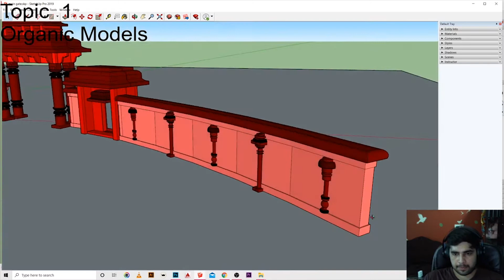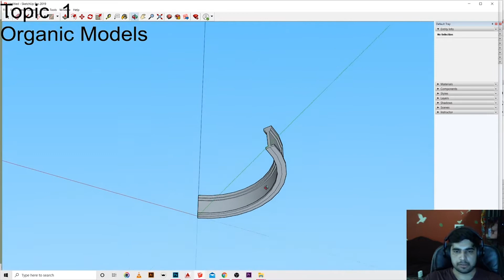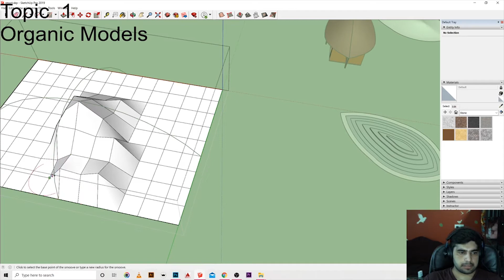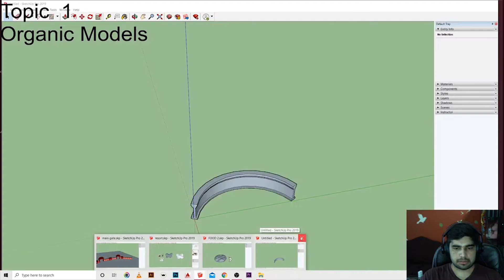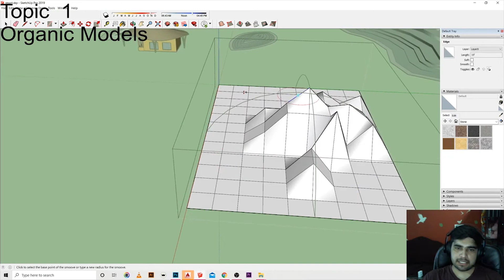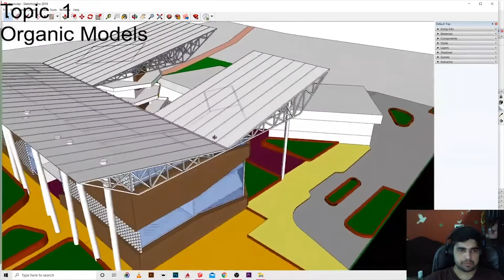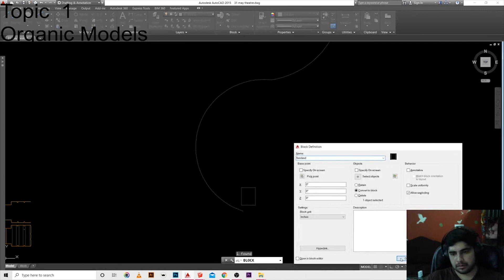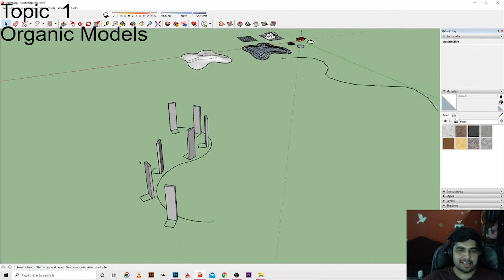Organic Modelling (Part 2) | SketchUp Free Tutorial | Follow Me Tool & Handling Contours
Organic Modelling Part 2 explains use of follow me tool and other sketchup tools to make organic forms without any plugins.